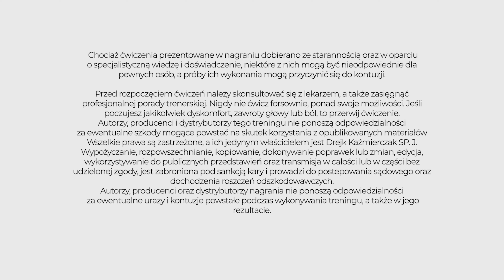Ćwiczenia na Nogi i Pośladki dla początkujących i średniozaawansowanych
Nikodem (trener Primavera Jastrzębia Góra) zaprasza na kolejny zestaw ćwiczeń - tym razem na nogi oraz pośladki. 25-minutowy trening dla osób początkujących (nie wykonujcie ćwiczeń ponad swoje możliwości) oraz średniozaawansowanych. Przed ćwiczeniami obowiązkowa rozgrzewka, a po - rozciąganie.